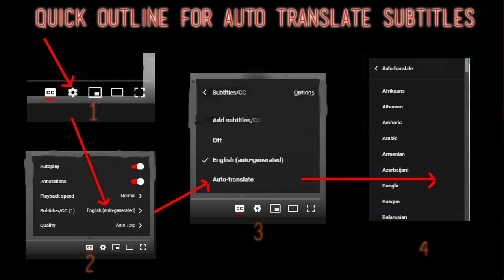Alip Ba Ta Reaction - DORAEMON theme song - Acoustic Cover Fingerstyle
I React to Alip Ba Ta DORAEMON theme song (guitar accoustic solo cover?